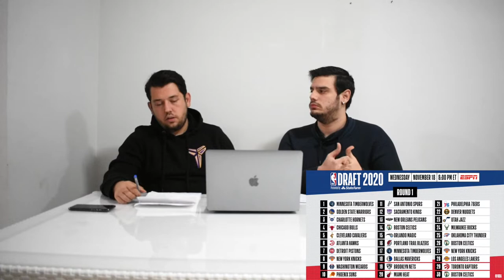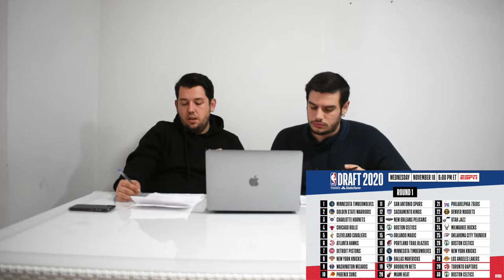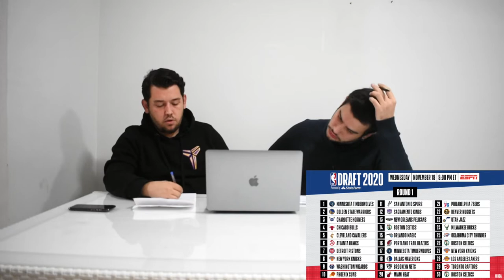NBA DRAFT TAHMINLERI, ÖMER FARUK NEREYE GIDECEK ?! | VAR-Deliksiz Basket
Türkiye`nin en yeni ve en iddialı ekibiyle Spor Toto Süper Lig`i ve Avrupa`nın 5 büyük ligini analiz edip yorumluyor ayrıca da haftalık maç tahminlerimizle karşınıza çıkıyoruz.